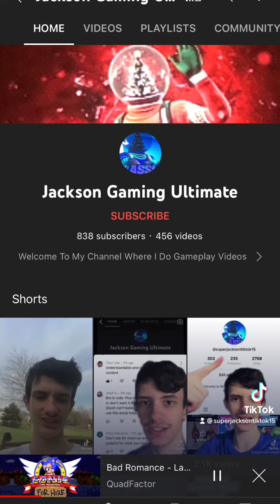Upcoming Live Stream for Super Jackson Miitopia -Remastered- will come out Tomorrow don’t miss 😁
@horrorshadow99 Here is a Leak Information
For the Super Jackson Miitopia -Remastered- live Stream coming Tomorrow 4/15/22 hope you guys Don’t miss it￼